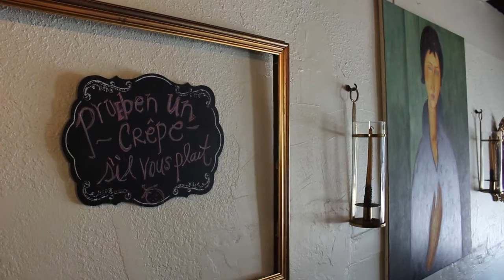The Grand Opening of La Fresa Francesa in Hialeah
The City of Hialeah held a grand opening and ribbon cutting ceremony for the new restaurant, La Fresa Francesa Petit Cafe.